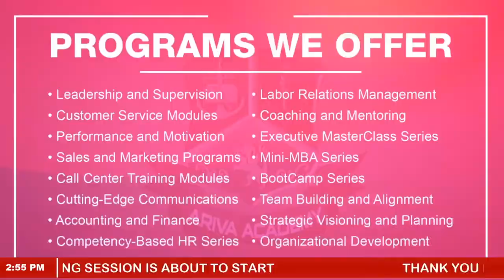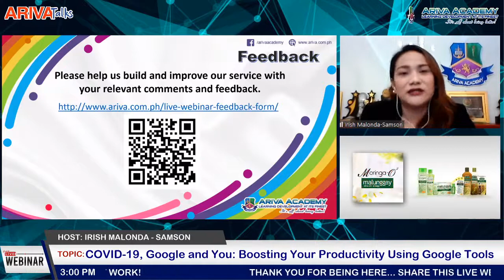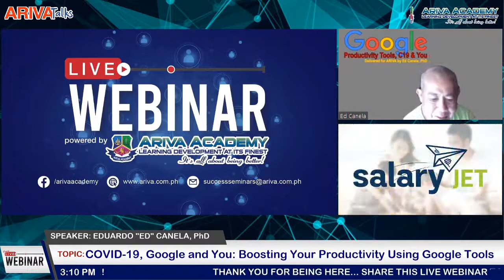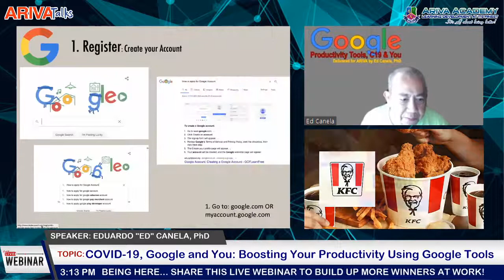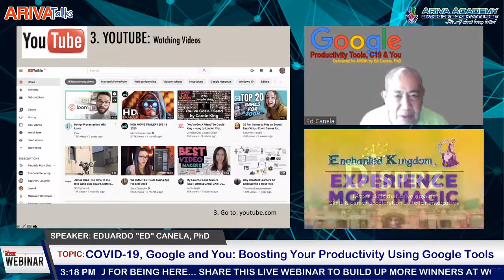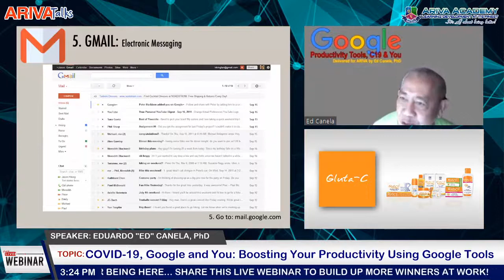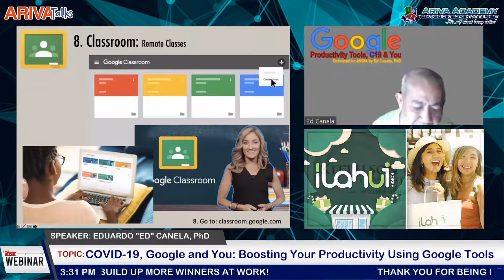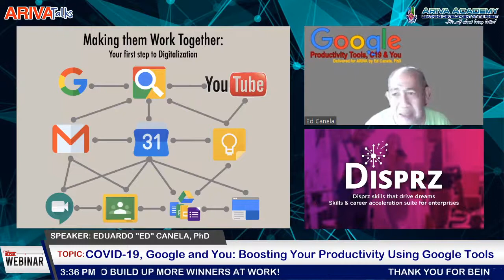Part 1: COVID-19, Google and You Boosting Your Productivity Using Google | Ed Canela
HAPPENING NOW: Live Webinar on GOOGLE TOOLS

📣📣📣Don't miss out your learning opportunities in our FREE Live Webinar today: 📌COVID-19, Google and You: Boosting Your Productivity Using Google Tools

⏰ 3:00 PM – 4:30 PM
(Philippine Standard Time)

👨‍💼 Speaker: Eduardo “Ed” Canela, PhD
🔹️International Consultant, Asian Development Bank
🔹️Capacity Development (CD) Practitioner
🔹️OD Guru and Data Engineer
🔹️Owner, K+e Ventures Asia

🔑The G Universe: the evolving narrative
🔑 G Tools
🔑Google Search and Google Chrome
🔑Google Account
🔑Gmail and Calendar
🔑Google Docs
🔑Google Meet / Classroom
🔑C19 Digital Transformation Strategies via Google
🔑Creating your Personal Learning Space